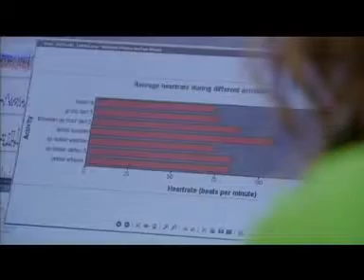Examen Nederlands KB 2015 variant H Wust Pavlov deel 2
Bij examen KB 2015 Nederlands